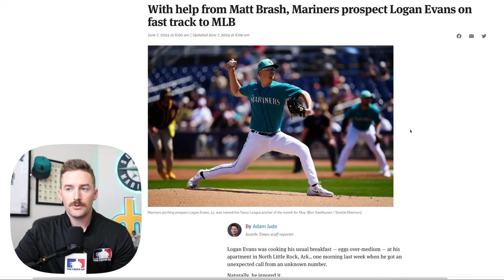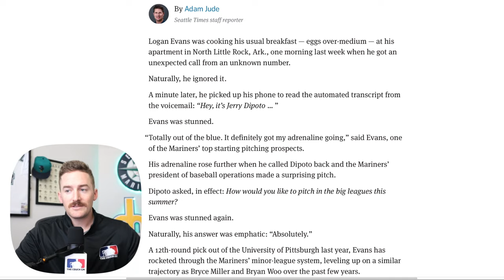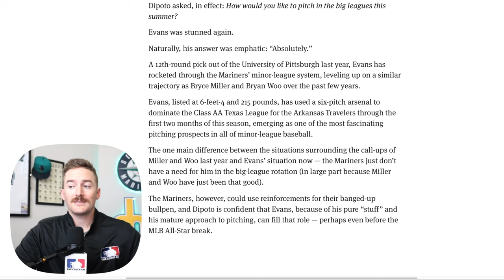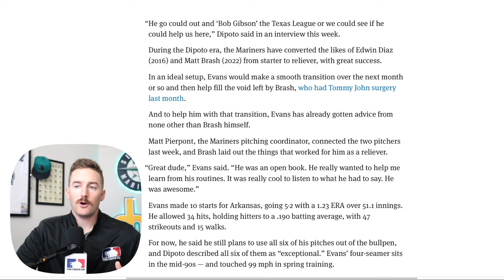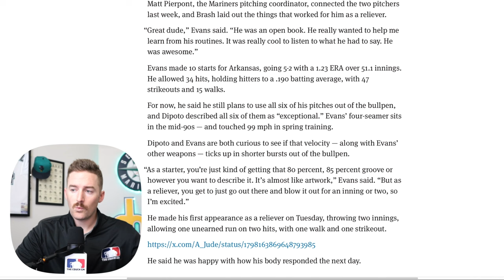Mariners Prospect Logan Evans Moved to Bullpen- In Seattle By All Star Break!?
The Seattle Mariners have moved pitching prospect Logan Evans to the bullpen, in hopes that he can provide some much needed relief.